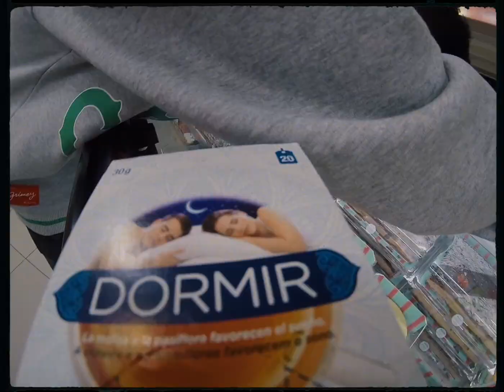Mercadona - GRAN A & BAMBOO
Nuevaso temita del Gran A all sounds por Bamboo. La verdad que temardooo. Llego Andando al Mercadona (nunca supe como se escribe).